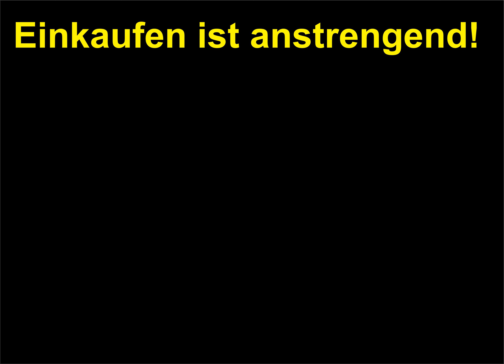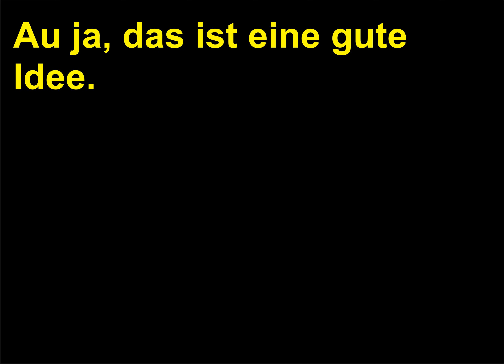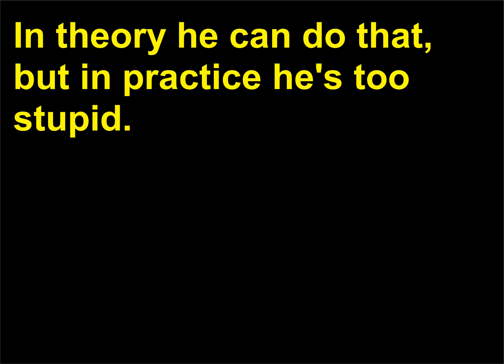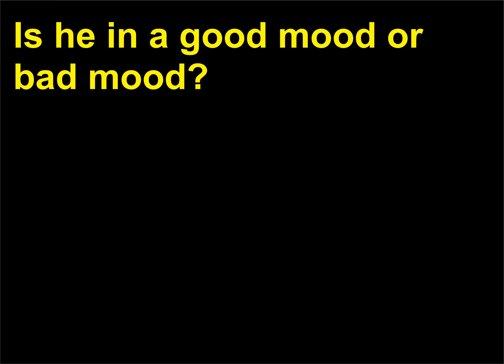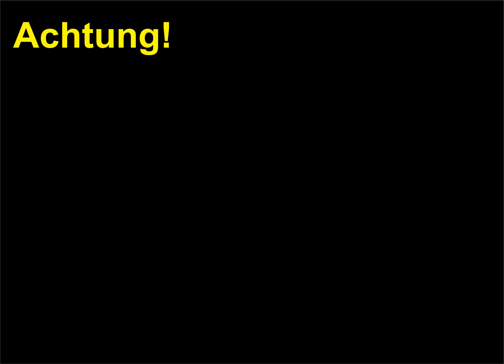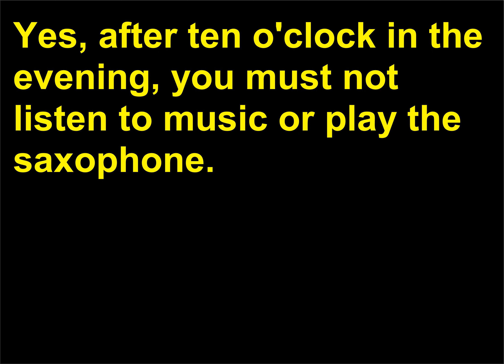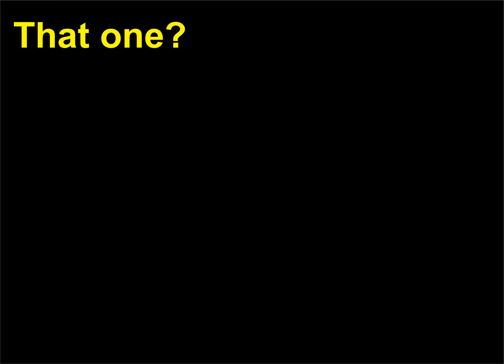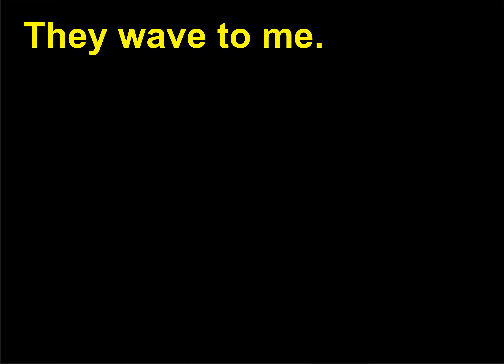Language Course English German 3